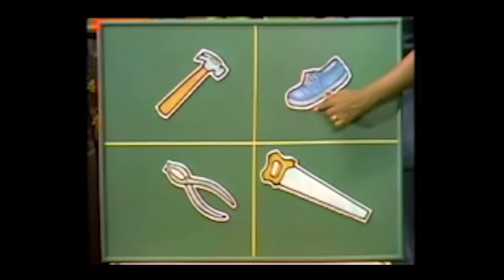05 17 15 Money Talks CB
Christ Covenant Church
Chris Beard
Money Talks